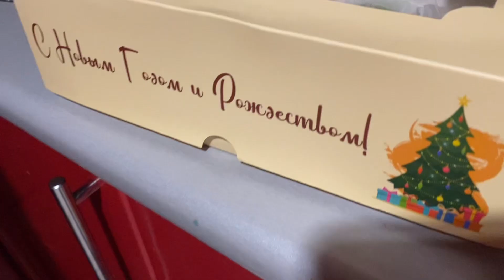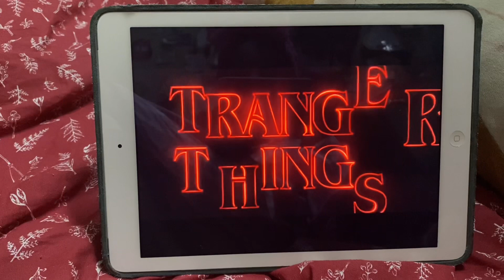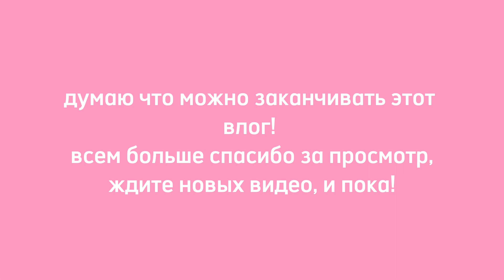vlog-мои дни на каникулах🐈//боулинг,кино,распоковка,скучный влог🤍